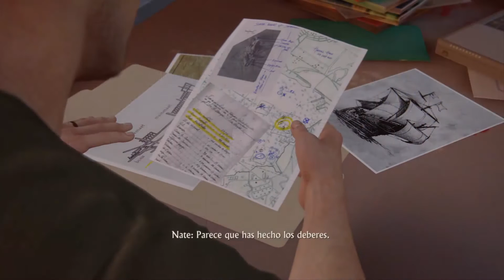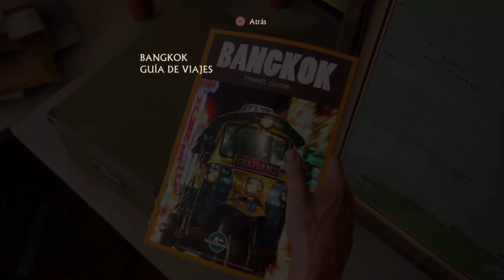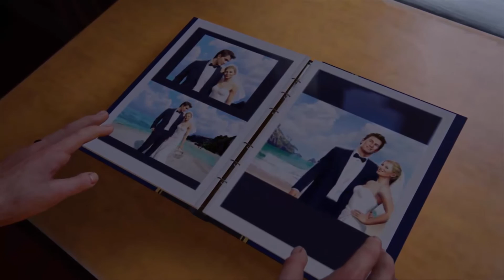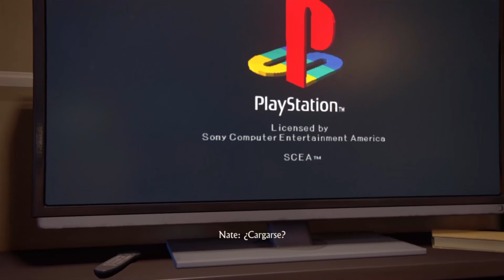UNCHARTED 4 EL DESENLACE DEL LADRON EPISODIO 5 CRASH BANDICOOT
Aqui seguimos compañeros otro dia mas con uncharted 4 esta preciosa joya esta vez con esa pedazo de ps1 no me lo puedo creer jajaja